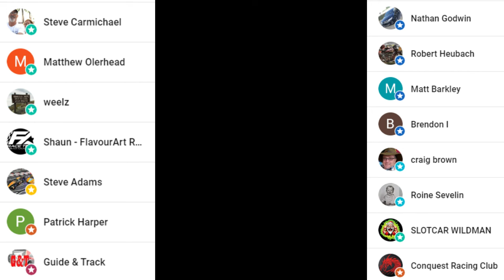HUGE news from AFX, NSR corvettes for April and more Slot Car News